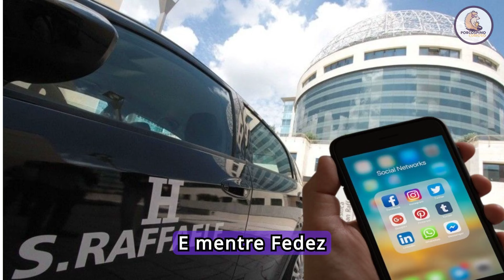CHIARA FERRAGNI SI E' RISPOSATA IERI NOTTE: Ecco con chi..